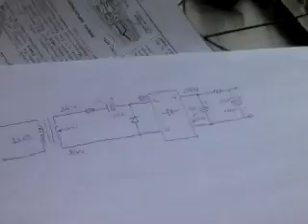ซ่อมเครื่องหลอด